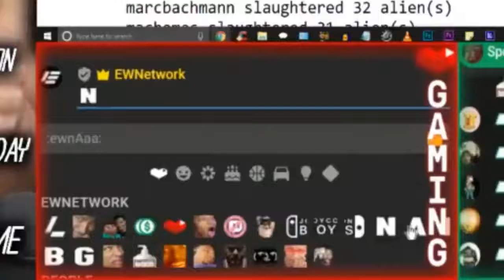Etika Shows Off His New Emotes Etika Stream Highlight